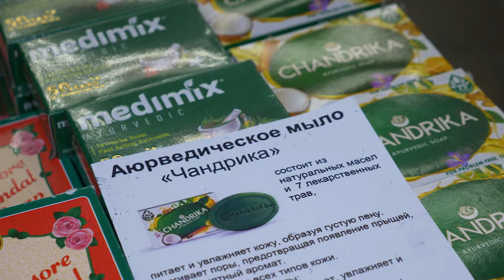Чарующий восток. Выставка-ярмарка товаров из Индии вновь посетила областной центр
Ароматы волшебной Индии вновь наполнили фойе областной филармонии! Хорошо знакомая и так полюбившаяся биробиджанцам выставка-ярмарка индийских товаров поразит многообразием любого! С 19 сентября по 2 октября жители областного центра могут приобрести чарующие благовония, всевозможные специи, духи и масла для создания непередаваемой атмосферы.